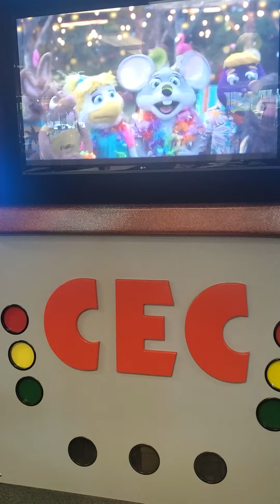Chuck E Cheese (Grandsons) B-Day party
Chuck E Cheese (Dericks) B-Day party